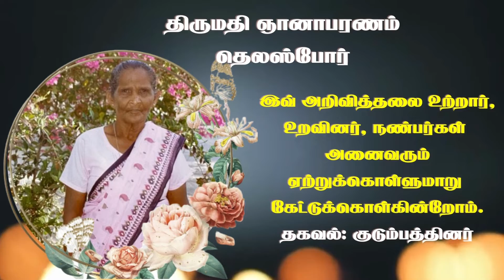Mrs Gnanaparanam Thelesphore | RIP | Thalaiyadi | Colombo | Marana arivithal | Death announcement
00:00 Mrs Gnanaparanam Thelesphore
00:15 RIP
00:30 Thalaiyadi
00:45 Colombo
00:60 Marana arivithal
1:10 Paarvaikaka
1:28 Paarvai
1:36 Iruthy kiriyai
1:49 Thagaval kudumpathinar
1:56 Thodarpugalukku
2:14 End

யாழ். தாளையடியைப் பிறப்பிடமாகவும், செம்பியன்பற்று, கொழும்பு ஆகிய இடங்களை வதிவிடமாகவும் கொண்ட ஞானாபரணம் தெலஸ்போர் அவர்கள் 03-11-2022 வியாழக்கிழமை அன்று இறைபதம் அடைந்தார்.அன்னார், காலஞ்சென்றவர்களான சூசைப்பிள்ளை அந்தோனியா தம்பதிகளின் அன்பு மகளும், ஆசீர்வாதம், பிலிப்பாள் தம்பதிகளின் அன்பு மருமகளும்,தெலஸ்போர்(இராசமாணிக்கம்) அவர்களின் பாசமிகு மனைவியும்,செபமாலை, மேரி வைலற், டோமினி கிறிஸ்ரி அன்ரன் காலஞ்சென்றவர்களான லடிஸ்லாஸ், வலன்ரைன், கிறிஸ்ரி அன்ரன் ஆகியோரின் அன்புத் தாயாரும்,சவுரிமுத்து அவர்களின் பாசமிகு சகோதரியும்,பேதுருப்பிள்ளை அமிர்தநாயகம், செபமாலை றோஸ்மேரி, சுமதி கிறிஸ்ரி ஆகியோரின் அன்பு மாமியும்,ஜெனாட், சாளற், டொறின், டயானா, மார்க், யோசுவா, ஏஞ்சலின் ஆகியோரின் பாசமிகு பேத்தியும்,அவ்லின் அவர்களின் அன்புப் பூட்டியும் ஆவார். அன்னாரின் பூதவுடல் 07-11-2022 திங்கட்கிழமை அன்று Lanka Florists & Funeral Services, 162 EW Perera Mawatha, Colombo 00800, Sri Lanka எனும் முகவரியில் பார்வைக்காக வைக்கப்பட்டு, 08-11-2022 செவ்வாய்க்கிழமை அன்று செம்பியன்பற்று வடக்கிலும் பார்வைக்காக வைக்கப்பட்டு, 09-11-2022 புதன்கிழமை அன்று மு.ப 10:00 மணியளவில் புனித பிலிப்பு நேரியார் ஆலயத்தில் திருப்பலி நடைபெற்று பின்னர் புனித பிலிப்பு நேரியார் சேமக்காலையில் நல்லடக்கம் செய்யப்படும். இவ் அறிவித்தலை உற்றார், உறவினர், நண்பர்கள் அனைவரும் ஏற்றுக்கொள்ளுமாறு கேட்டுக்கொள்கின்றோம்.

தகவல்: குடும்பத்தினர்

தொடர்புகளுக்கு

நன்றி.